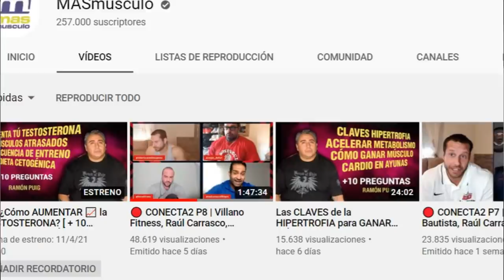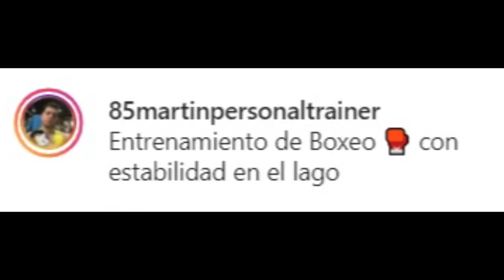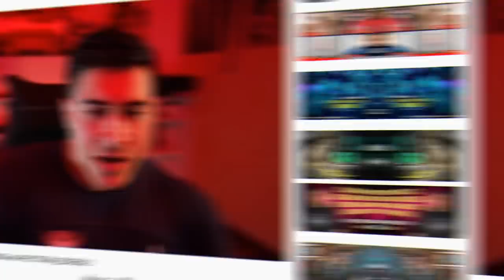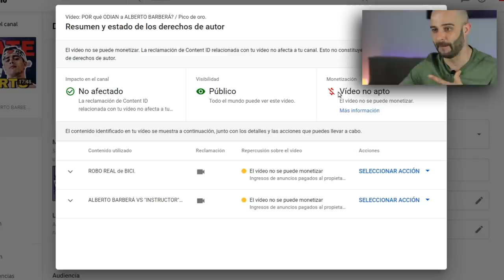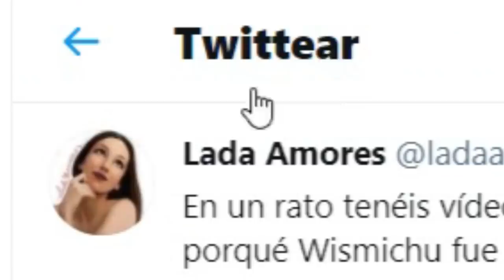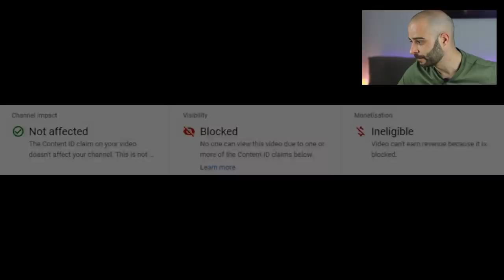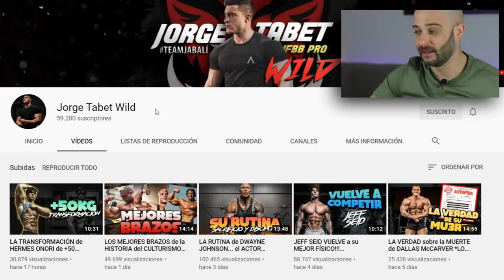THE TITAN CANCELA a JORGE TABET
La misa de padre zorro es un recopilatorio de Pico de oro donde trae las noticias más candentes de la comunidad fitness.
En este capítulo tenemos el beef entre The titan y Jorge Tabet, Jorge hizo un vídeo que se titulaba "culturista reacciona al 9% de grasa de titán" vídeo reacción del vídeo "Me he puesto obeso? me mido la grasa corporal"
Ambos son culturistas con competiciones en su palmarés, pero con este suceso "the titan jorge tabet" donde le han tirado el vídeo al culturista ifbbpro, la tensión está en el ambiente.
También como entrantes traemos el directo de más musculo donde tenían como ponentes a:Villano fitness, Raúl Carraco, Roberto Castellanos y Sergio Dufort, directo donde lanzan indirectas a Roberto Amorosi el presidente de la WNBF y dueño de la escuela de culturismo natural, escuela que da cursos como personal trainer online, webinar y venden la biblia del culturismo natural.

Powerexplosive Miguel Camarena institutos de marketing digital formación online diseñar o mejorar rutinas de entrenamiento